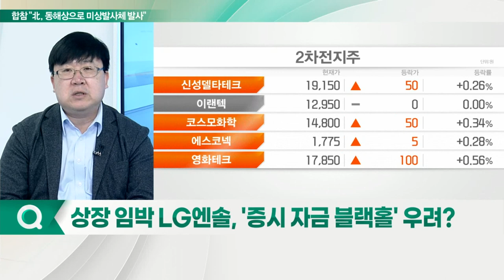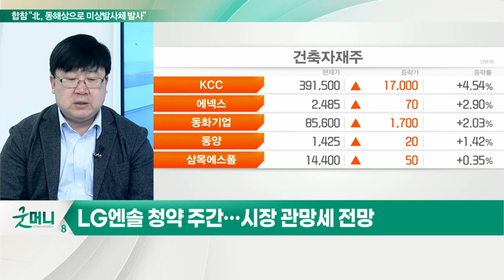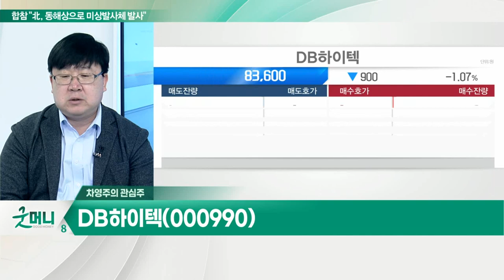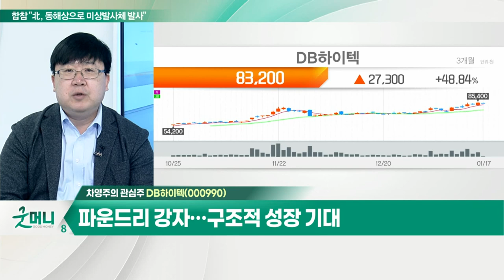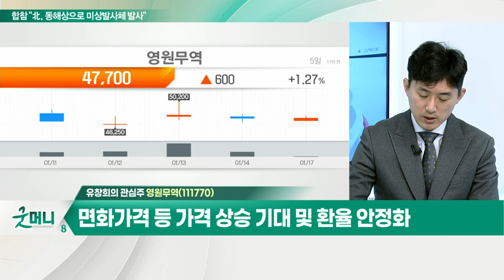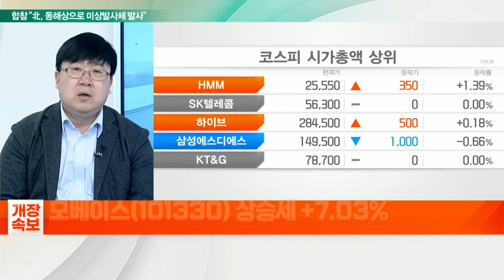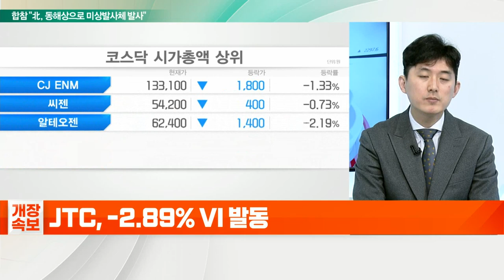DB하이텍(000990)... 파운드리 강자… 구조적 성장 기대 / 영원무역(111770)... 먹는 치료제 처방 개시, 리오프닝주 관심 증가_개장 관심주 (20220117)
Q. 상장 임박 LG엔솔, '증시 자금 블랙홀' 우려?
- 청약 주간… 시장 관망세 전망

Q. 필수소비재株 뜬다… 주목할 종목은?
- 美 소비자물가지수 7%… 인플레 장기적 요인 확인
- 필수소비재 중심 가격 상승 가속화중
- 중국 봉쇄 장기화 시 공급망 우려감 재확산
- 의류, 에너지, 음식료 주목
- 영원무역, S-Oil, 우리손에프앤지, 흥국에프엔비 등

- 파운드리 강자… 구조적 성장 기대
- 주가 우상향 전망… 지속 투자가 관건

- 먹는 치료제 처방 개시, 리오프닝주 관심 증가
- 중국 코로나 봉쇄에 따른 반사이익 기대
- 면화가격 등 가격 상승 기대 및 환율 안정화
- 글로벌 소비시장 전반적인 수요 회복 기대